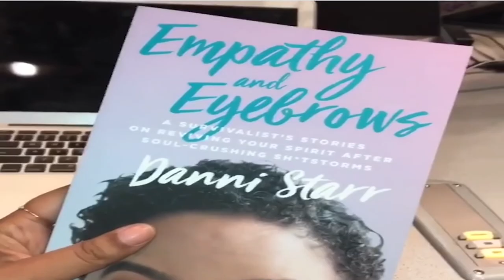Radio One’s WKYS Host, Danni Starr, Talks Overcoming Hard Times and New Career Adventures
Radio One’s WKYS Host, Danni Starr Talks Overcoming Hard Times and New Career Adventures. Along with being a radio/tv host, Danni Starr recently published her first book 'Empathy and Eyebrows' and is set to start her own podcast with the same title as her book. She has a phenomenal story to tell that is truly motivating.

Production/Editing: Kristina Spicer
Videography: Braxton Parr, Lysious Ogolo
Graphics: Cydia Flowers